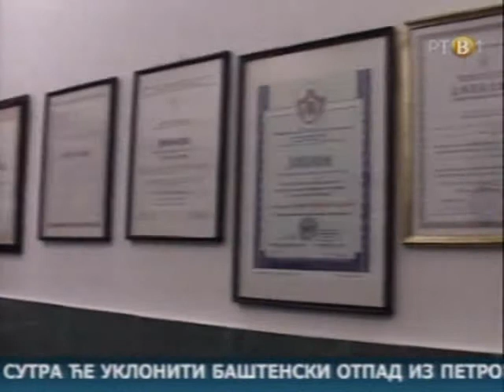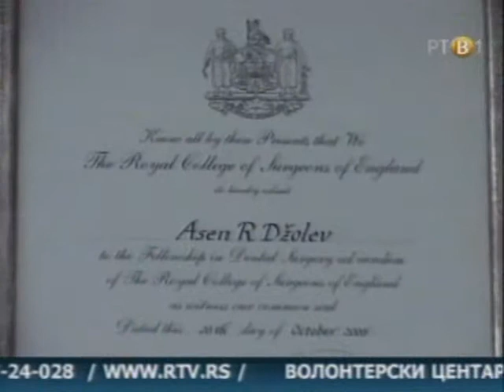prof. dr Asen Dzolev Nasi stranci najava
U emisiji „Naši stranci" upoznaćete novopečenog stranca, Makedonca, maksilofacijalnog hirurga prof. dr  Asena Džoleva, čoveka koji je prešao dug put od pašnjaka do naučenjaka. U detinjstvu čuvao krave,  brao i nizao listove  duvana sa  strumičkih polja, a danas je član Kraljevskog udruženja  hirurga Engleske.
Mada porodica Džolev stolećima živi na istom prostoru u selu Monospitovo kraj Strumice Džolevi su promenili nekoliko država i živeli u Grčkoj, Bugarskoj, Jugoslaviji. Sad su u  Bivšoj Jugoslovenskoj  Republici  Makedoniji.  Naš stranac Asen se zove po  prerano umrlom stricu Asenu, kome je ime odredio matičar Bugarin u vreme bugarske vladavine tim krajem.
Jedan od najboljih đaka strumičke gimnazije, Asen Džolev, se odlučio da studira u Beogradu. Položio prijemni i na dva fakulteta. Do četvrte godine studirao i medicinu i stomatologiju. Diplomirani stomatolog Džolev se zaposlio se u Novom Sadu i postao Novosađanin.Specijalizirao je u zemlji i inostranstvu.
Njegove  metode rekonstrukcije lica i vilice kod pacijenata sa  urođenim manama, posle povreda i opreacija tumora zapažene u zemlji i svetu. Autoritet, znanje i iskustvo dr Džoleva bili su ulaznica u Kraljevsko udruženje hirurga Engleske, najstarije te vrste u svetu.